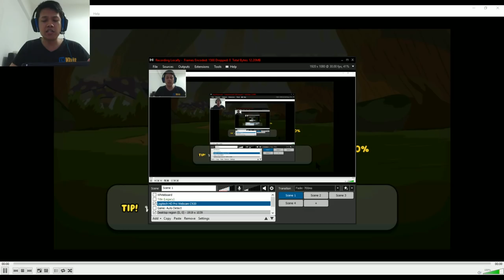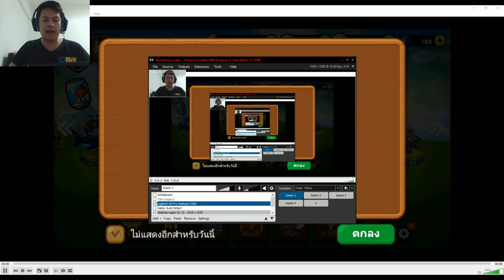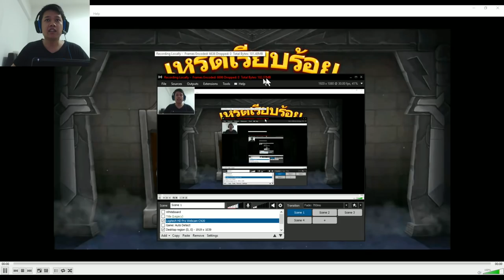Line Rangers 20161121 เตรียมจัดทีมใหม่